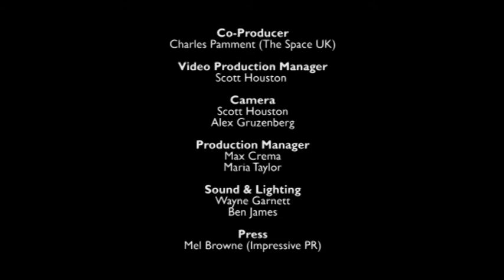Edinburgh Tonight - Thursday 18th - John Robertson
Thursdau 18th August - John Robertson

Joe Simmons and Lorraine Chase present this years freshest celebrity chat and preview show featuring the best and the brightest of the Edinburgh Festivals.